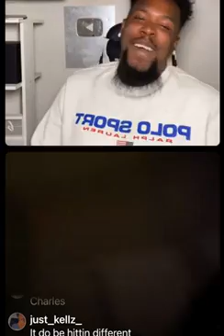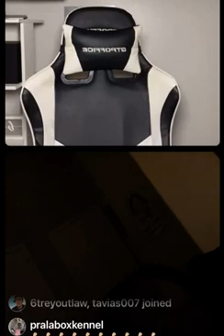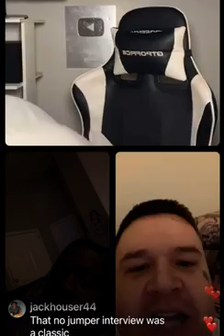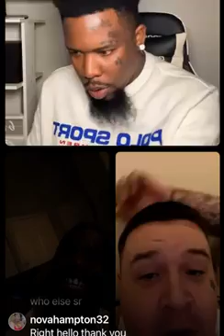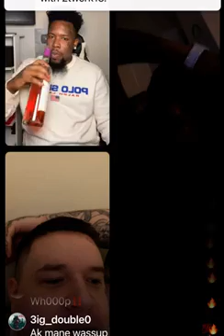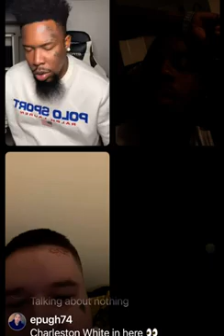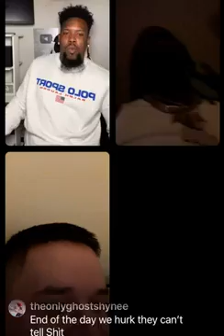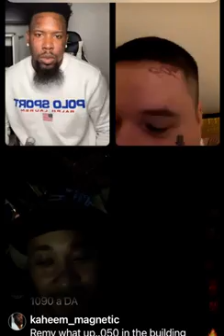King Ak Fourtyseven goes live on IG with 1090 Jake and Billionaire Black